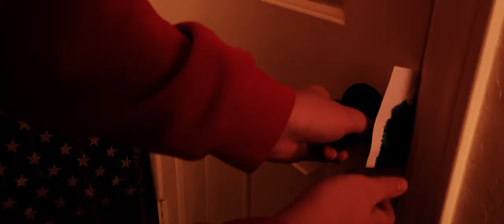2020 Tempe Union Film Contest - Desert Vista - "Shoot The Mayor"